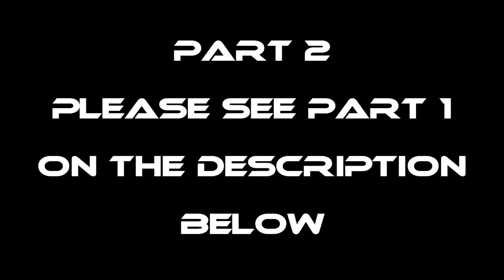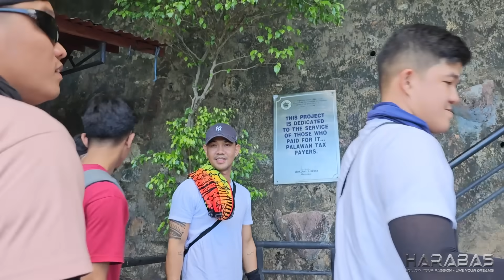P2-Trip to Coron - EP1038